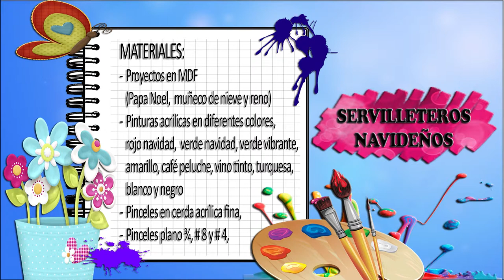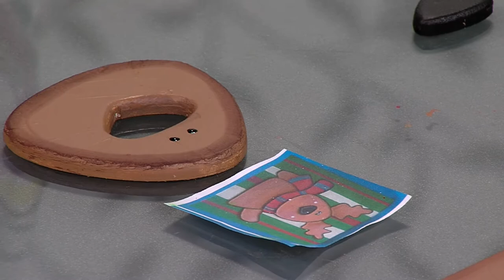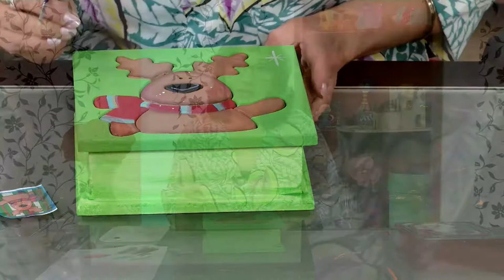Como Hacer Servilleteros Navideños - HomeArtTv por Juan Gonzalo Angel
Si estás planeando alguna de las fiestas navideñas de este año y estás buscando buenas ideas para decorar la mesa, en el artículo de hoy encontrarás 7 servilleteros originales y únicos de decoración navideña para sorprender a tus invitados estas fiestas.